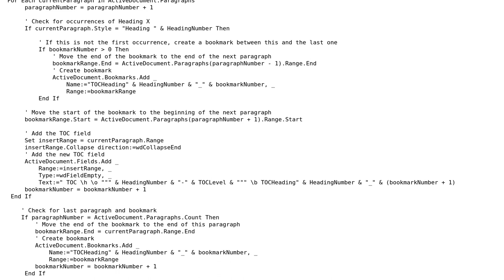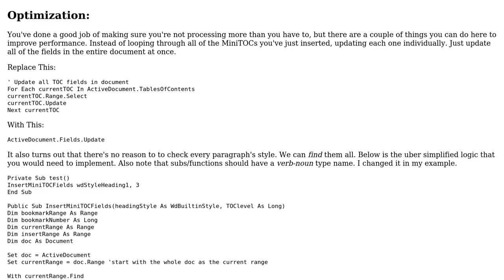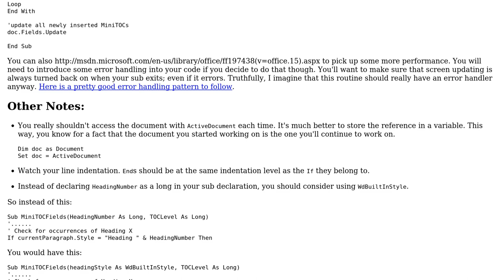Macro for inserting a mini table between heading styles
With thanks & praise to God, and with thanks to the many people who have made this project possible! | Content (except music & images) licensed under CC BY-SA | Music | Images & others | With thanks to user RubberDuck user Jamal user David and the Stack Exchange Network Trademarks are property of their respective owners. You are responsible for your own actions.